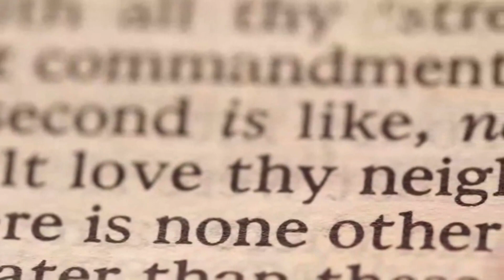Choose LIFE Episode #015 OvercomersTV.LIVE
"Choose LIFE" - Episode #015 - OvercomersTV.LIVE - 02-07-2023 @ 5:00pm EST
- Weekly Broadcast with today’s Pro-Life ministry leaders talking about practical ways to help women through an unplanned pregnancy and how to be an advocate in our legislative & judicial systems
Distributed by Horizon Media Studios, a Christ-Centered, 501(c)(3) non-profit media ministry with a commitment to share the gospel
is distributed by Horizon Media Studios, a Christ-Centered, 501(c)(3) non-profit media ministry with a commitment to use EVERY media outlet to share the gospel.